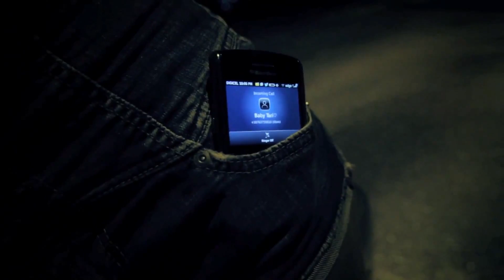Tari Ft Konshens - Karma (OFFICIAL MUSIC VIDEO) NOV 2012